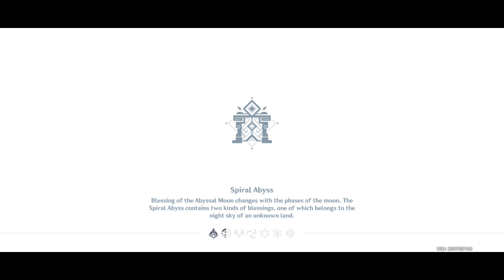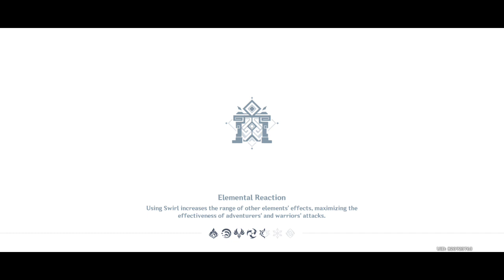Poco X3 GT Dimensity 1100 Genshin Impact 60 fps Spiral Abbys Gameplay update patch 2.5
Device : Poco X3 GT
Current Miui : 12.5.4.0 Miui ID Enchanced
sorry for only 720p

Timestamp:
00:00 Graphic setting
01:06 Floor 10 chamber 1
08:29 Floor 11 chamber 1
18:46 Floor 12 chamber 1